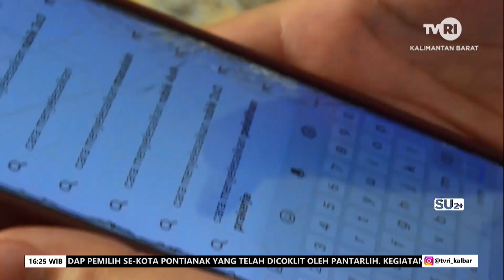22 JULI 2024 ORANG TUA DAN PIHAK SEKOLAH DIHARAP PANTAU ANAK GUNAKAN GADGET